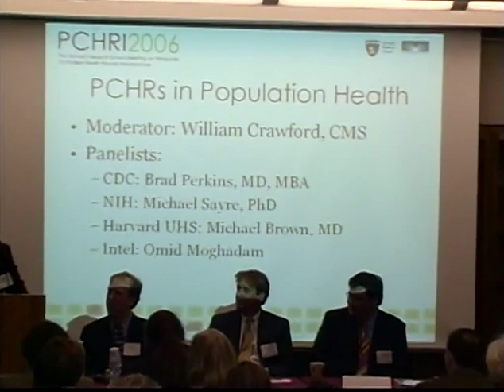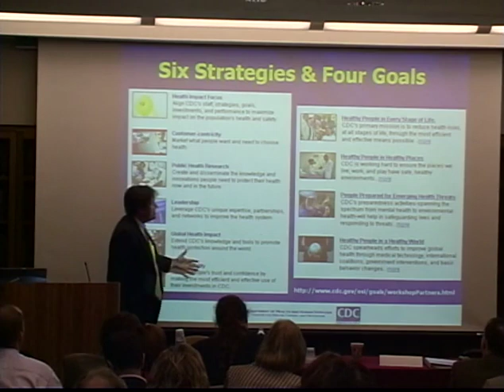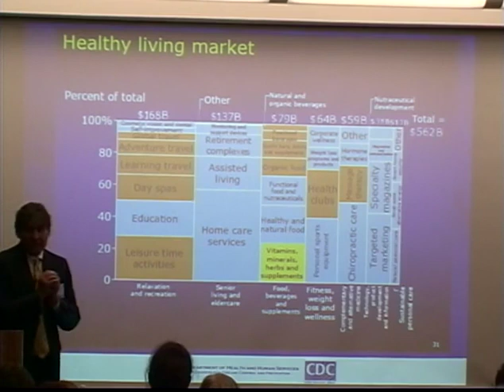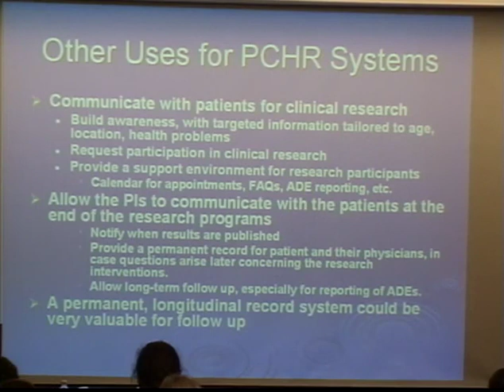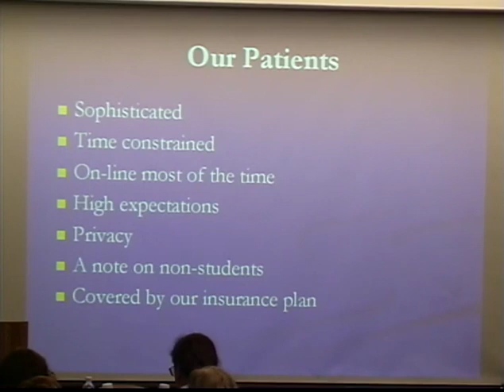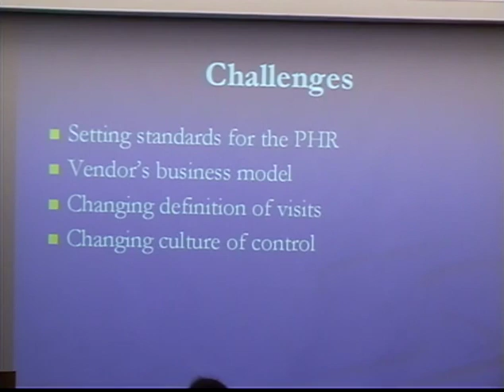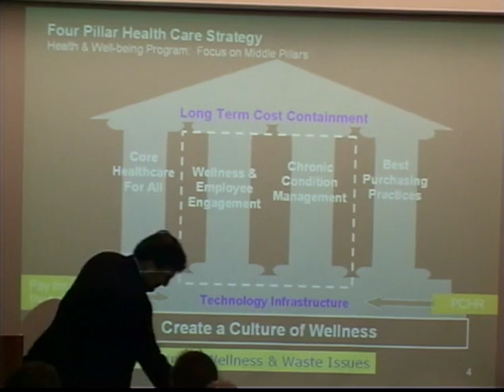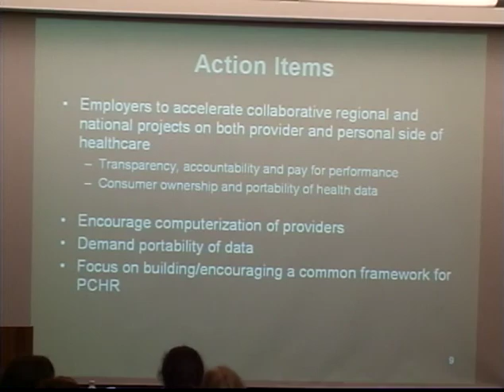PCHRI PCHRs and Population Health October 10, 2006